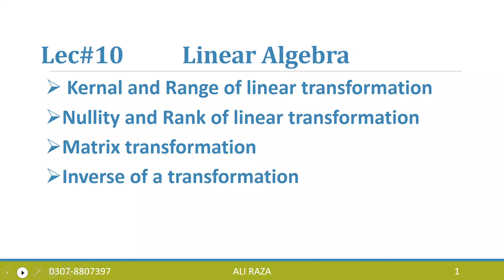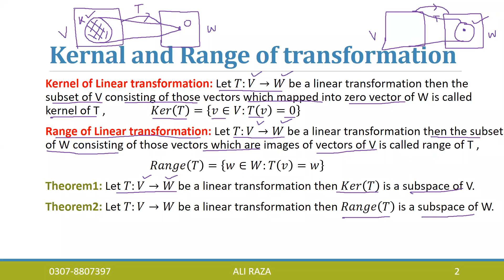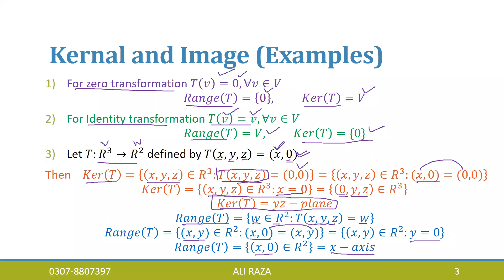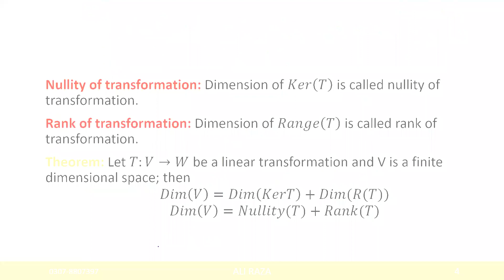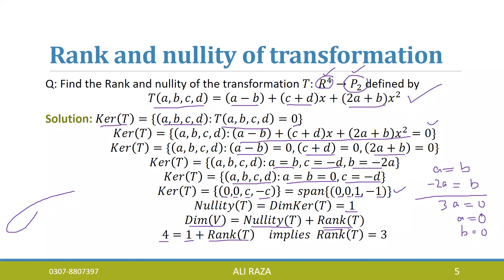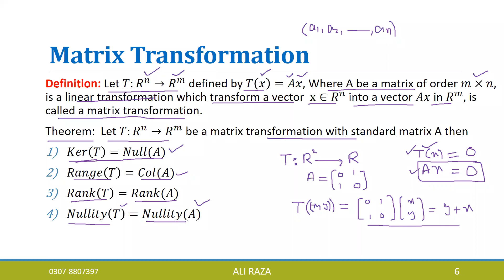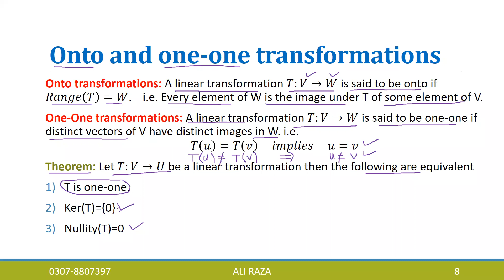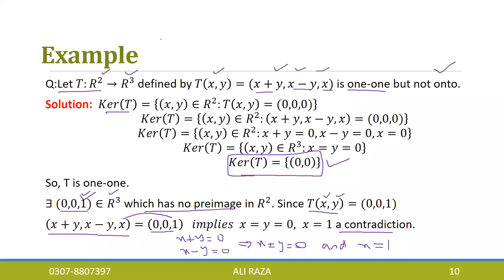Linear algebra lec#10 Kernel and Range of linear transformation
In this lecture, Kernel , range, nullity and rank of a Linear transformation are discussed in detail with examples. Matrix transformation is also discussed. onto and one-one transformation are discussed.